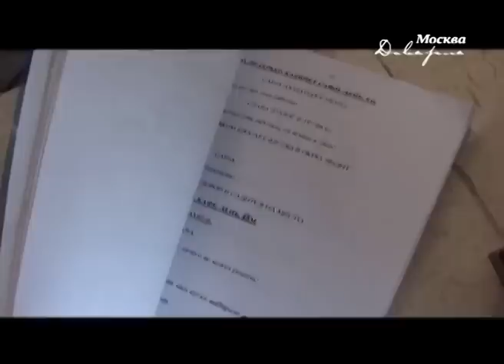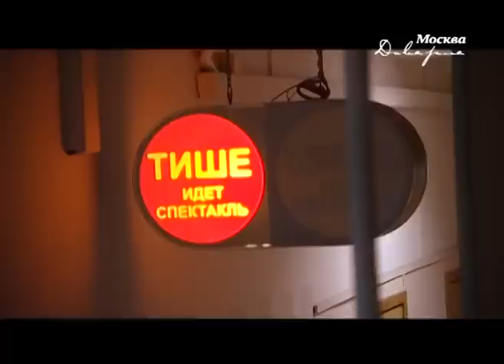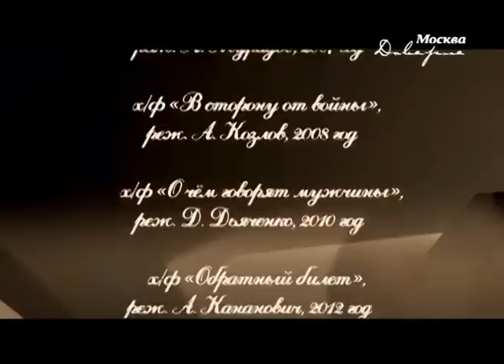Елена Подкаминская в программе "Частная история"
Эфир от 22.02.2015, канал "Доверие"